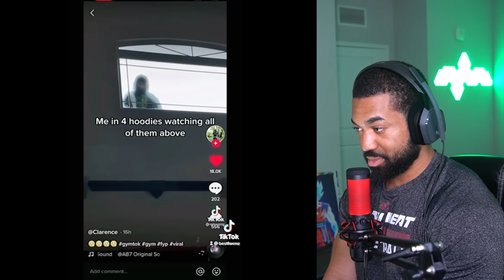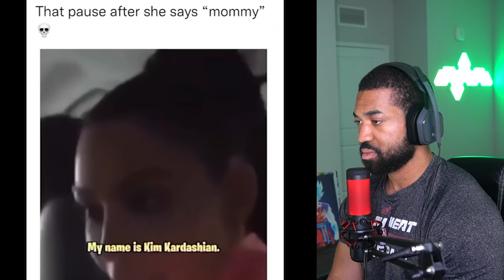IF YOU SMILE, RESTART! watch these memes... NOW!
2. Follow me and DM on Instagram at @JC_Stellar73